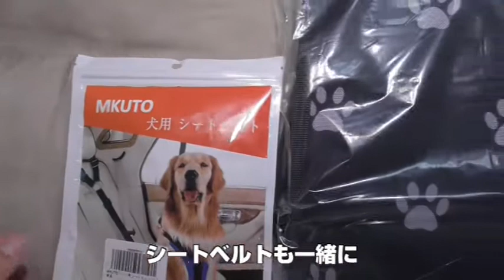ドライブに行こう！（フレンチトン）（ボストンテリア）（フレンチブルドッグ）（Frenchton）（FrenchBulldog）（BostonTerrier）（子犬）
はじめまして(^^)/フレンチトンのちゅう太郎です。
ちゅう太郎の日常を動画にて配信しております。

▼▼▼【使用音源】▼▼▼

フリー無料のBGM素材・音楽素材「甘茶の音楽工房」 (chagasi.com)

魔王魂 | 無料で使える森田交一の音楽 (maou.audio)

トップページ -フリー効果音素材 くらげ工匠 (kurage-kosho.info)

フリー効果音素材・無料効果音 (jpn.org)

効果音ラボ - フリー、商用無料、報告不用の効果音素材をダウンロード (soundeffect-lab.info)

オーディオ ライブラリ - YouTube Studio